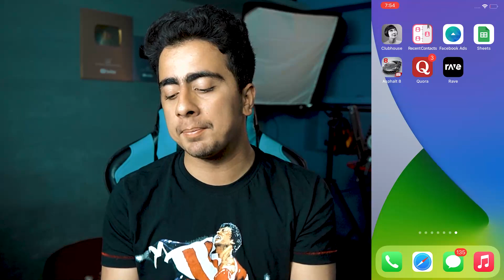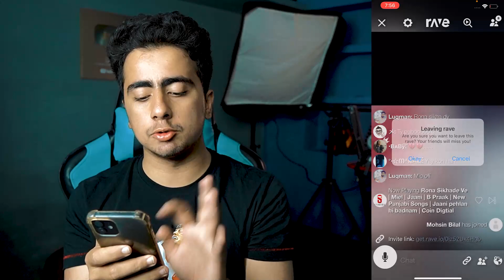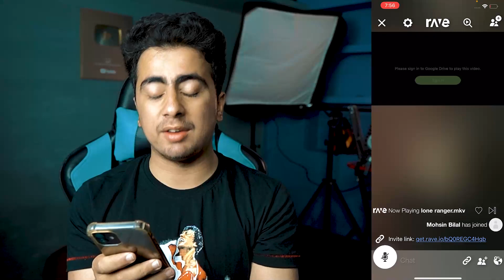Best Android App For Youtube Users